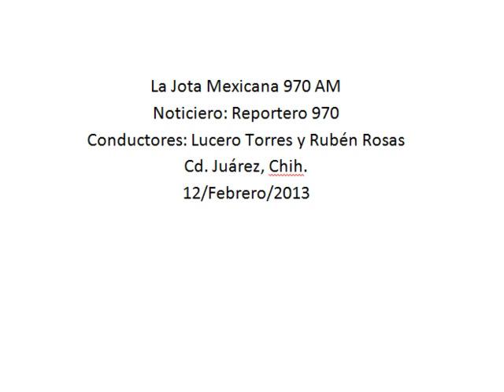Lamenta diputado Domínguez atentados a bares en Ciudad Juárez